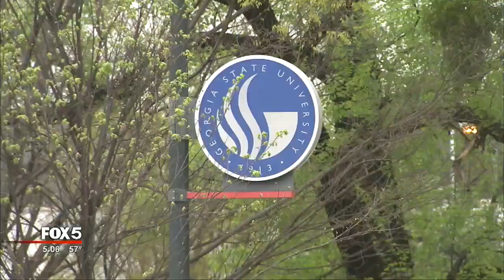Remembering Zell Miller